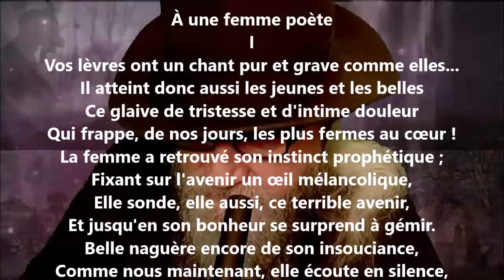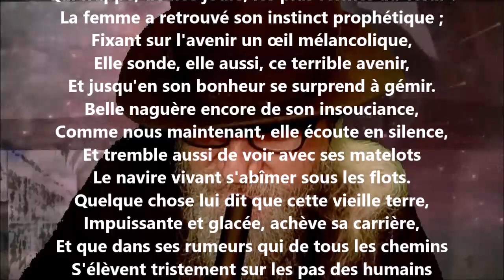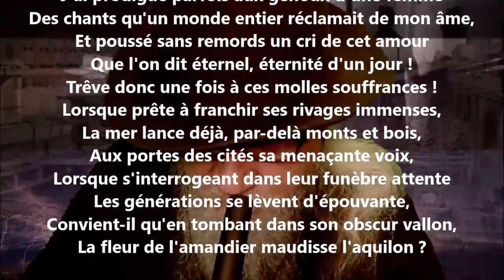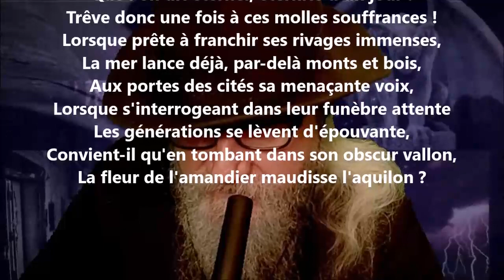Le siècle I - Antoine de Latour lu par Yvon Jean